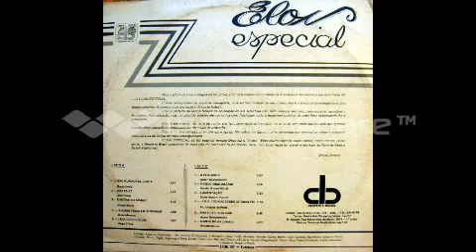02 Sou Feliz canta E L O N C A V A L C A N T E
ESSA  FAIXA  MUSICAL  PERTENCE  AO   (  LP   Elon Especial   gravado pelo cantor   ELON  CAVALCANTE  )